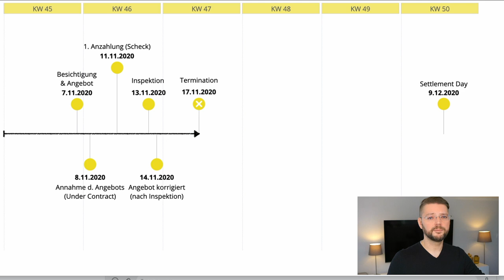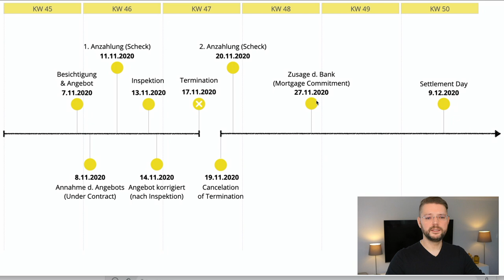Deal für Mehrfamilienhaus in Amerika erfolgreich verhandelt! (Ep. 13)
Der Immobilien Deal für das Mehrfamilienhaus mit dem Codenamen “Charlie Harper” ist doch nicht mehr geplatzt. Der Verkäufer kommt zurück. Schau selbst...
Glücklicherweise hat es sich der Verkäufer des Hauses anders überlegt. Er bot uns das Haus erneut an. Im Gegensatz zur Verhandlungsrunde 1 wurden die Themen aus dem Hausgutachten / Inspektion erfolgreich nachverhandelt und wie selbstverständlich mit eingepreist. Endlich: Der Kaufprozess geht weiter. Sieh selbst...